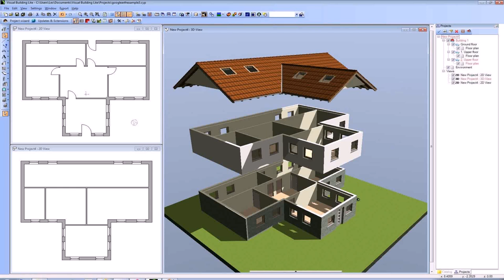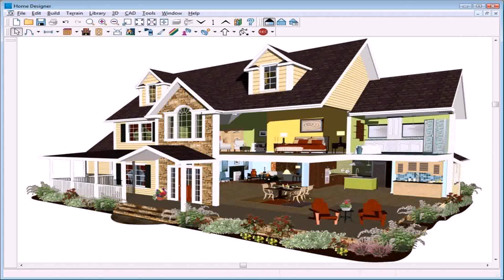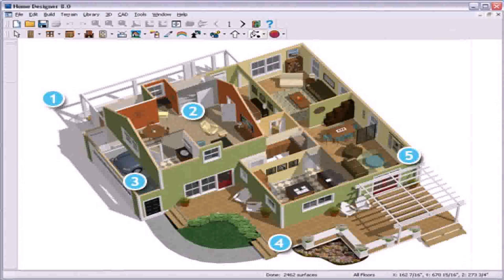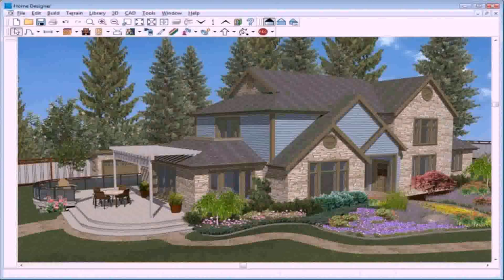Download Free Software For House Plan Design (see description)